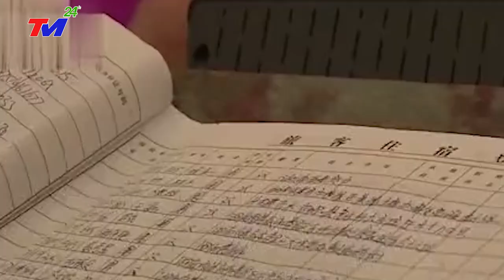⛔LŨ LỤT TRUNG QUỐC:~HỒ NAM VỠ ĐẬP KINH HOÀNG KHẮP NƠI CHÌM TRONG BIỂN NƯỚC NHIỀU NGƯỜI CHẾT MẤT TÍCH